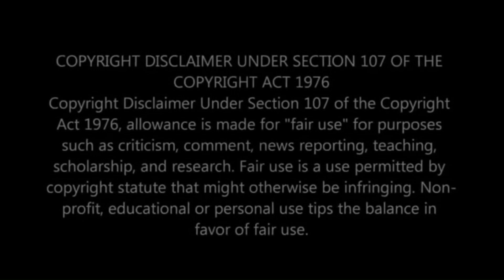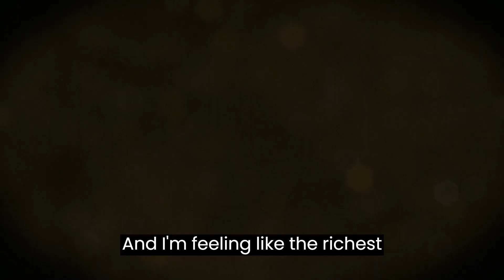She’s A Loser